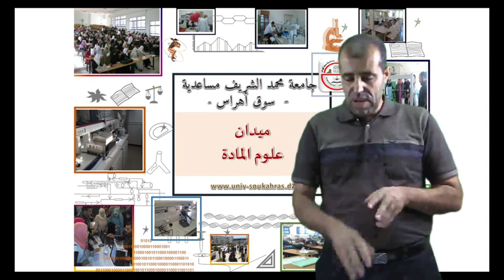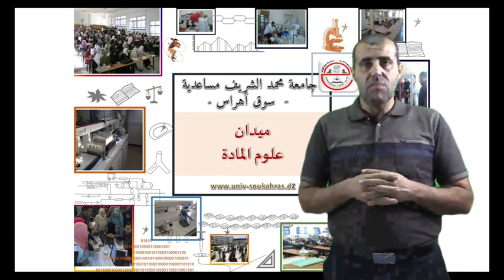ميدان علوم المادة